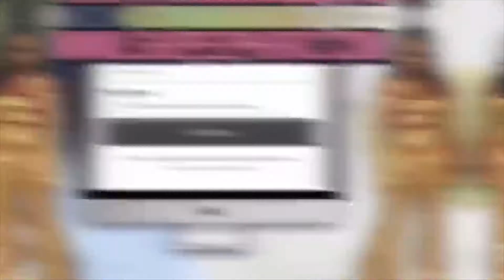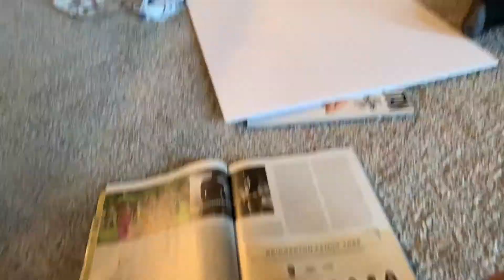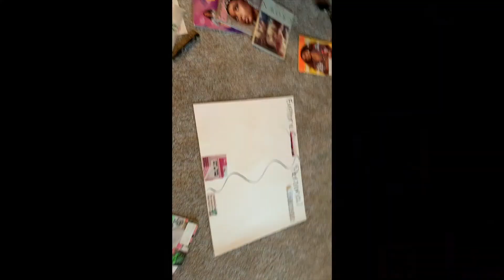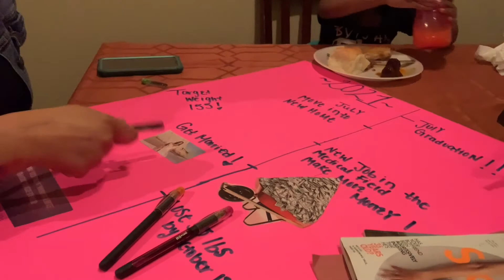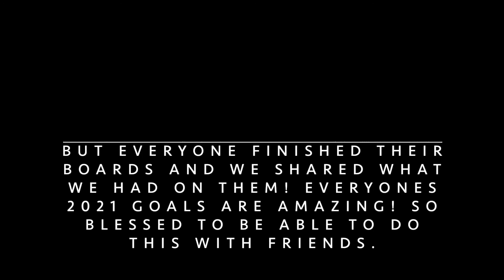VISION BOARD PARTY WITH FRIENDS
Hey ya'll , some friends & I gathered to work on our 2021 vision boards .

SONG
"Slide" by my sister @Tayganja

MINI BIO
Age: 25
Boss/Entrepreneur
1 daughter